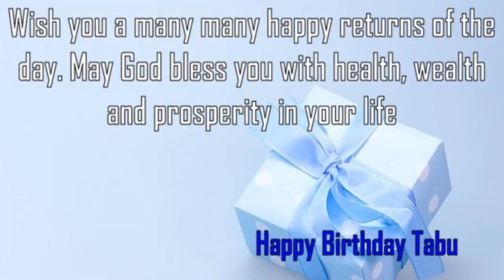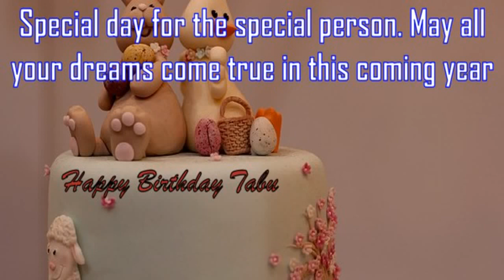Happy Birthday Tabu Image Wishes✔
Happy Birthday Tabu Images. Send Personalized happy birthday wishes to Tabu in 1 min by visiting
GreetName has thousands of image templates to choose from based on gender, age, and relationship. Pick the best image template. Enter Your Name and click 'Generate Personalized Image' button. You can share Tabu picture birthday wishes to any social network such as Facebook status, Whatsapp status, Instagram, Twitter, Google+, etc